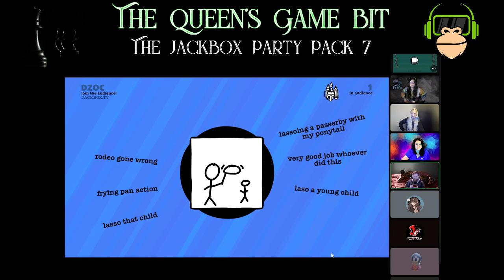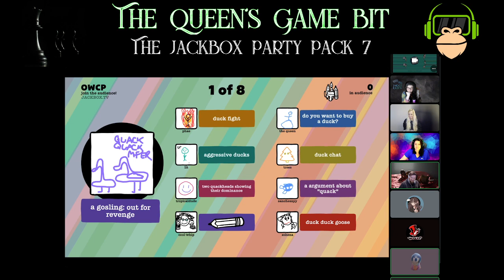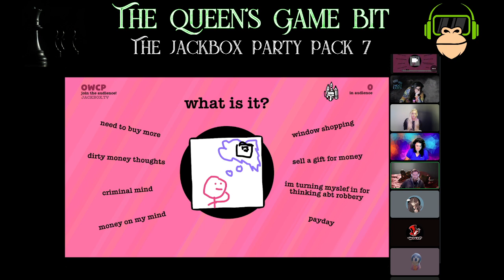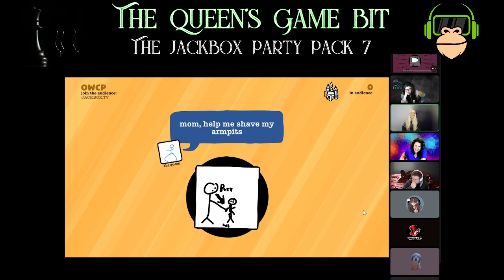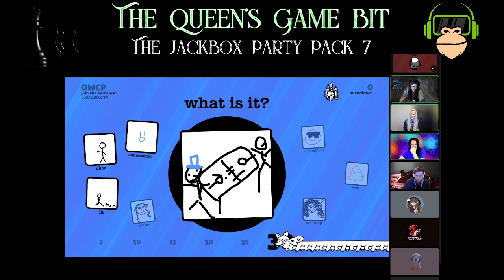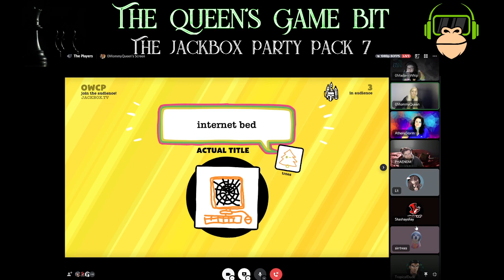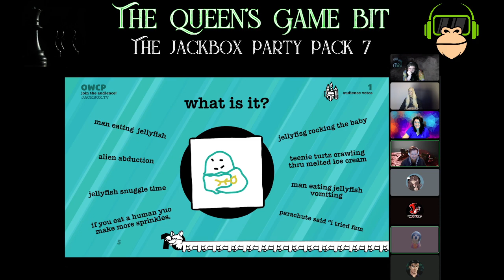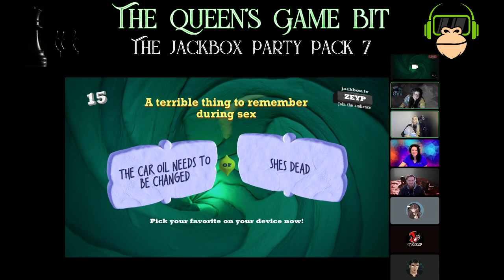The Queen's Game Bit || Jackbox Party Pack!